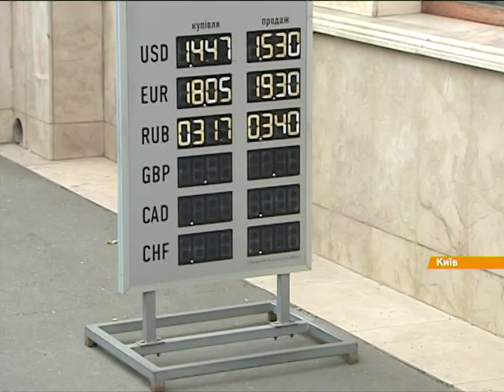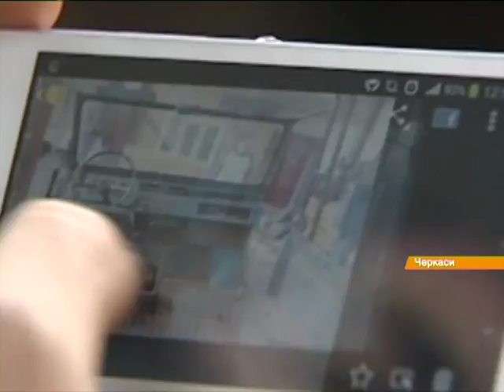Выпуск 21:15. 11 ноября